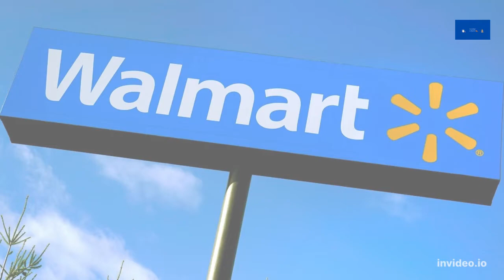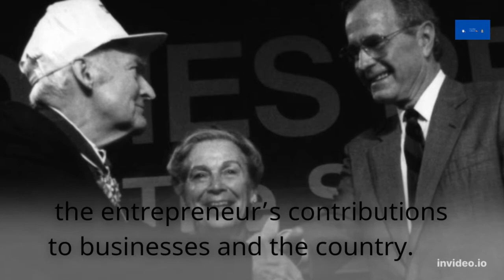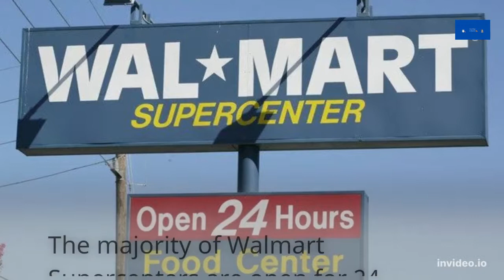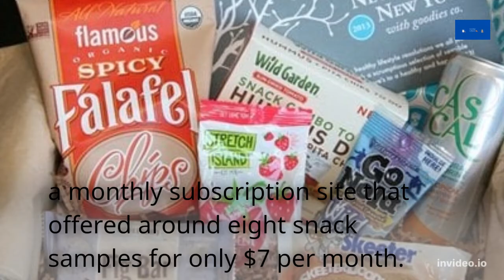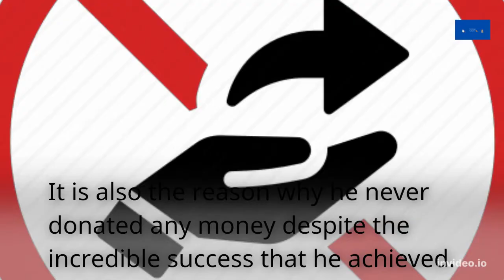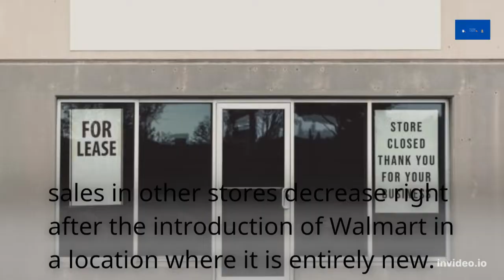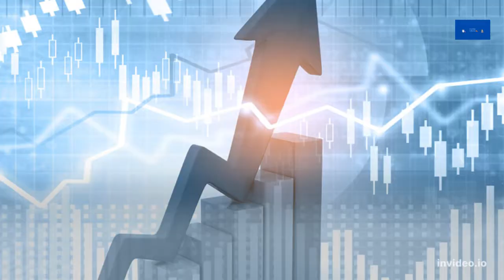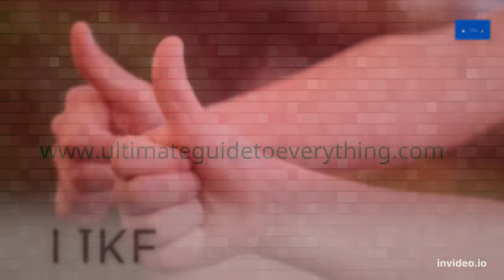Walmart Superstore - Mind blowing Facts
Everybody heard about Walmart. You may be living close to one, or shopping in one. Do you know how did it start?? Do you know some good and bad things about it ??